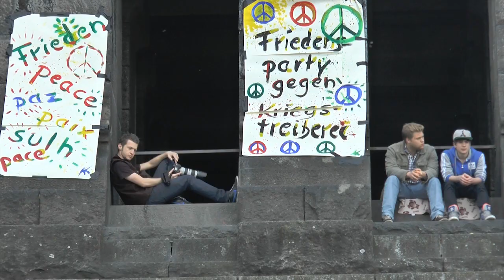1. "Friedensparty" in Koblenz